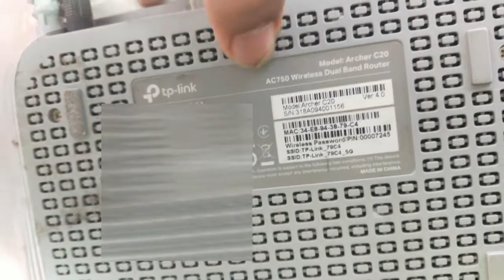TP-Link Archer C20 AC750 | Best Budget Dual Band Router for Streaming/Gaming 2021? [HINDI]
boat stone 1200
boat stone 1400
boat stone spinx 2.0

INFINITY FUSE PINT RED COLOR
INFINITY FUSE PINT BLUE COLOR

2.BUDGET MIC
3.SELFIE RING LIGHT
4.AmazonBasics 60-Inch Lightweight Tripod with Bag
5.JOKIN Tripod for Camera Compatible with All Mobile
6. Camera
7. Lights
8. Extension Cord
9. PC Monitor
10. Wireless Keyboard + Mouse
11. Chair